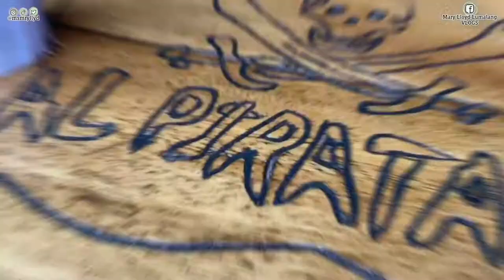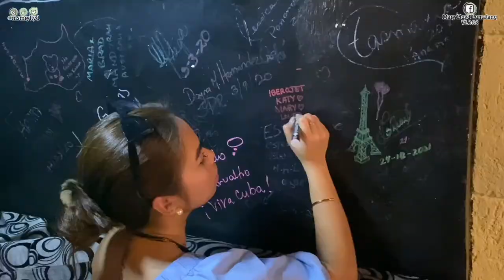LAYOVER IN HABANA, CUBA | FLIGHT ATTENDANT VLOG | MARY LLOYD LUMALANG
WHAT'S POPPIN' GUYS? IT'S POPPIN' AND TIME FOR A BRAND NEW VIDEO!

Short layover vlog in Habana, Cuba! :)

SAY HI TO ME ON THE COMMENT SECTION.
THIS IS JUST FOR FUN. NO HATE, JUST LOVE.

XO, MARY!